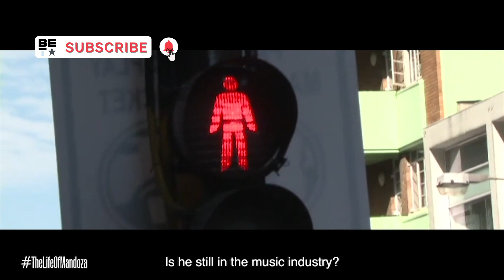Words Of A Wise Uncle | S1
There's nothing as affirming as receiving words of upliftment from uMalume, but what happens when a young Mduduzi doesn't receive the same comfort from the world?